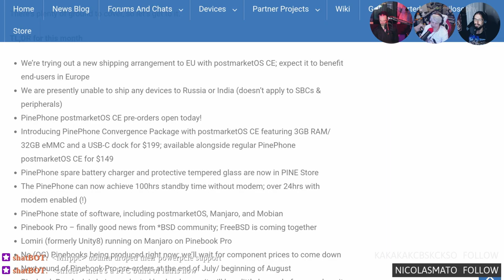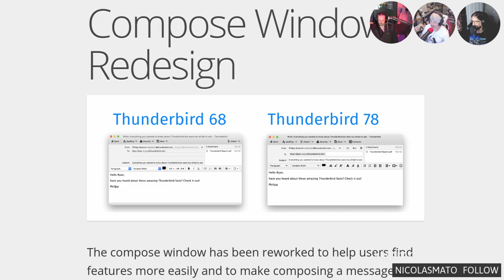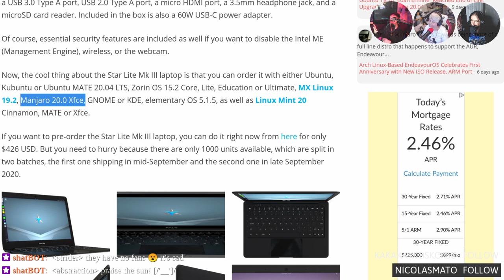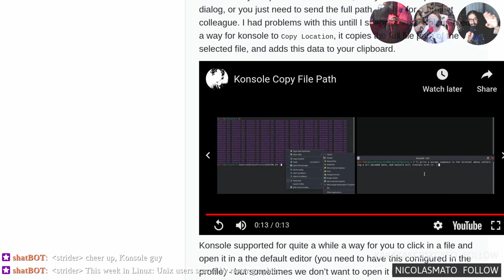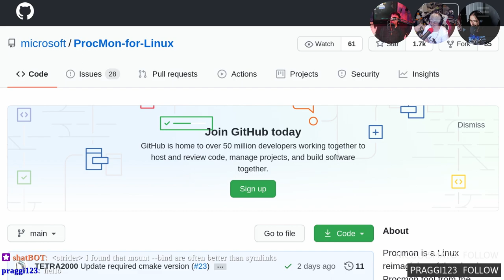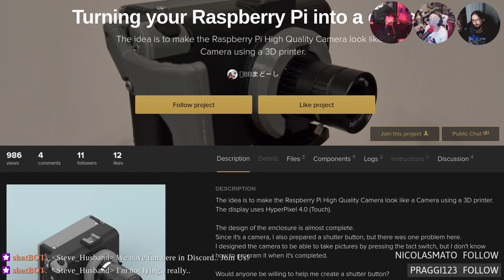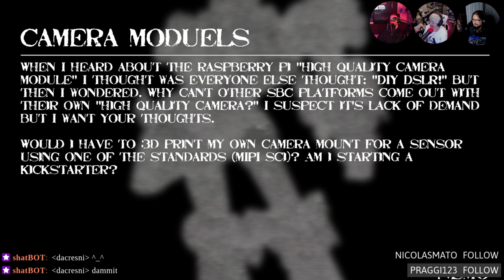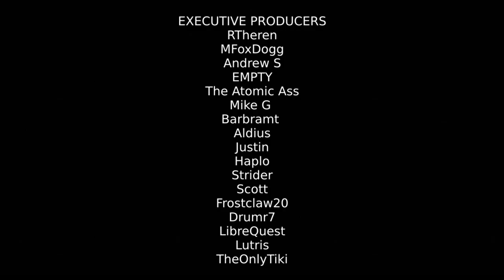Linux Weekly Daily Wednesday 232: Procmon For Linux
Thunderbird 78 has a dark side, PinePhone gets a package, Microsoft releases ProcMon for Linux, and Konsole learns a few new tricks.

Timestamps:
07:10 PinePhone convergence package
11:50 Thunderbirb 78
17:00 Star Lite III Linux laptop
20:55 PipeWire session manager update
24:15 Konsole in 2020
28:40 dotbare . manager
33:20 ProcMon for Linux
37:15 Shilling
40:26 3D Camera Pi
43:41 Emails